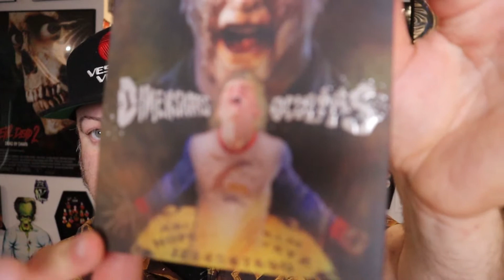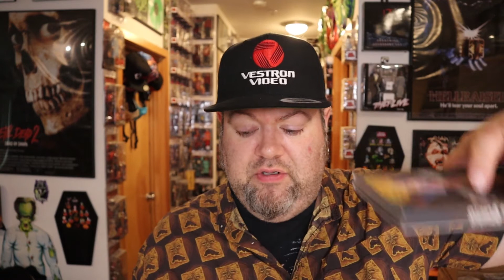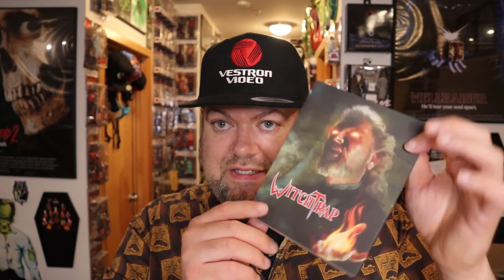Vinegar Syndrome Ebay Haul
Crackin open a few older Vinegar Syndrome releases i had to track down on ol Ebay!